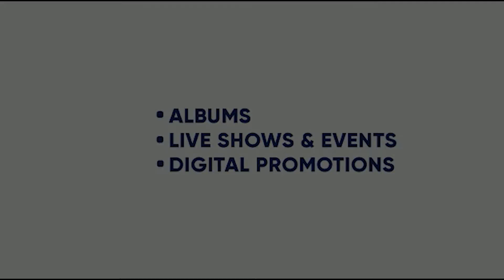MIDNIGHT | MANAV GEET GILL | HAKEEM | MANI SHERGILL| AM ARTS |KING ENTERTAINMENT TV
SONG- MIDNIGHT
SINGER- MANAV GEET GILL

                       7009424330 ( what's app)